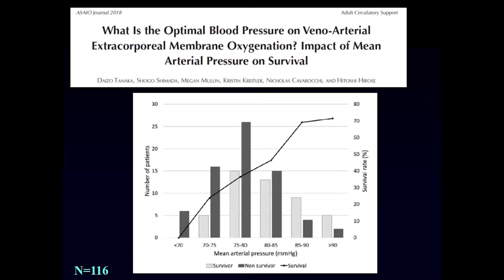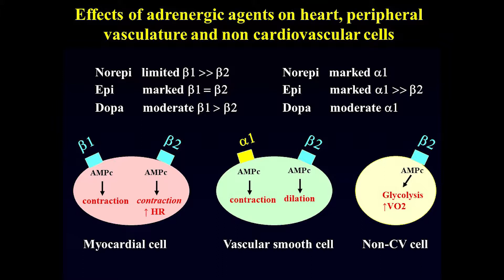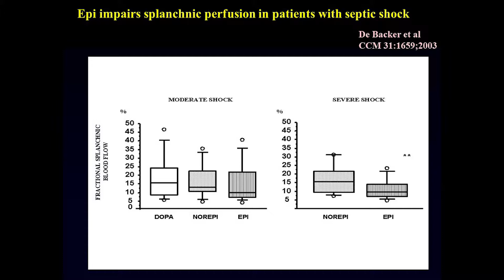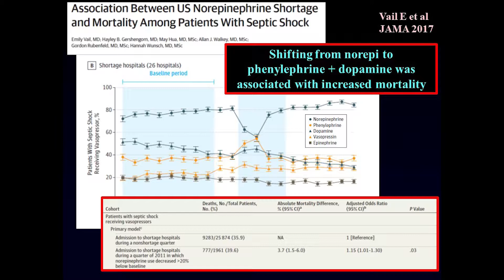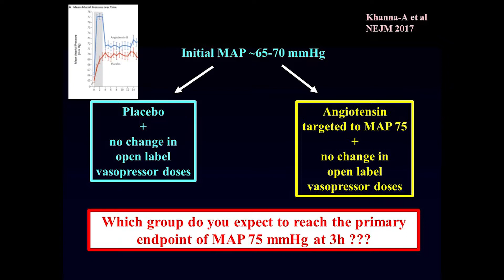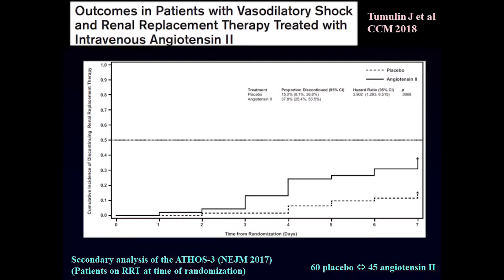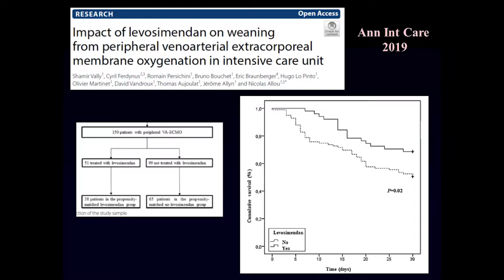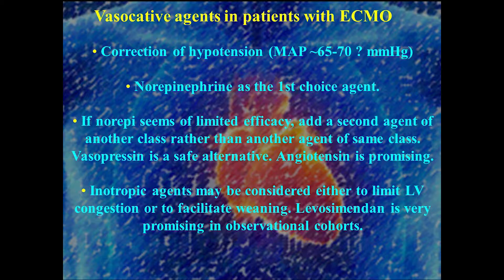Adjunct Pharmacotherapies in Device Supported Patients: Does Drug Class Matter?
Daniel De Backer, MD, PhD.
Houston Shock Symposium 2019